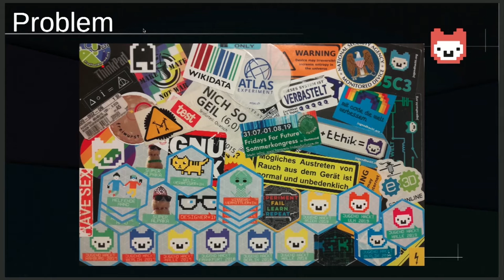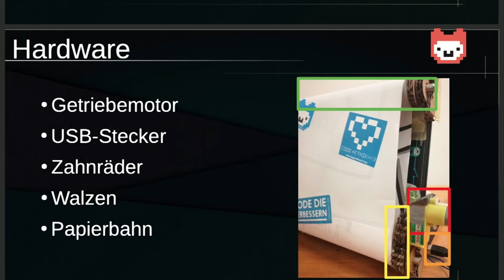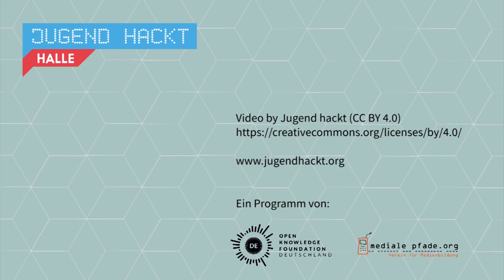Sticker-Verdichter | Jugend hackt in Halle 2019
Mit dem Sticker-Verdichter haben zwei Teilnehmende ein Hardware-Projekt umgesetzt, das ein Problem vieler Teilnehmer*innen von Jugend hackt betrifft: Zu wenig Platz für Sticker auf dem Notebook. Dafür gibt es jetzt den Prototypen einer rollenden Stickerfläche – ähnlich wie eine rollende Werbewand. Hierfür hat das Team vor allem im Fablab gelasert, gesägt, gelötet und geklebt. Von Milena und Noah.